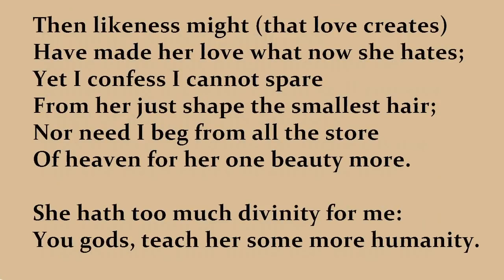A Divine Mistress by Thomas Carew (poetry reading)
The paintings show beauty from about the same period of time
Venus Before a Mirror, 1615,  by Peter Paul Rubens
The Rokeby Venus by Diego Velázquez

Fashions in beauty change over the centuries.  These days the models for the Three Graces wouldn't find a job displaying their ample curves, they would all be seeking bariatric surgery.

Any of the beauties of the movies of fifty years ago, even Marilyn Monroe and Jane Russell, would never get a job in films - and they would also be tweeted so harshly they'd be scared to appear in public.  It's a funny old world, when the present generation hates what the past generation adored.

In Nature's pieces still I see
Some error that might mended be;
Something my wish could still remove,
Alter or add; but my fair love
Was fram'd by hands far more divine,
For she hath every beauteous line:

Yet I had been far happier,
Had Nature, that made me, made her.

Then likeness might (that love creates)
Have made her love what now she hates;
Yet I confess I cannot spare
From her just shape the smallest hair;
Nor need I beg from all the store
Of heaven for her one beauty more.

She hath too much divinity for me:
You gods, teach her some more humanity.